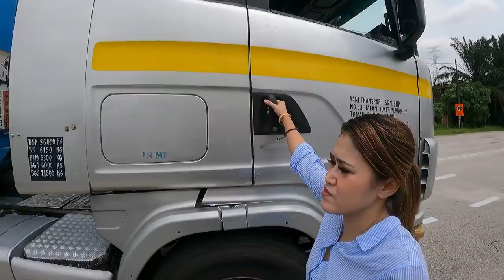CARA SAMBUNG TRAILER LORI feat KAKLONG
--- TOPI SNAPBACK LIMITED EDITION MALAYSIAN FLAG PDG CREW
--- JERSEY PDG CREW FULL SUBLIMATION !!